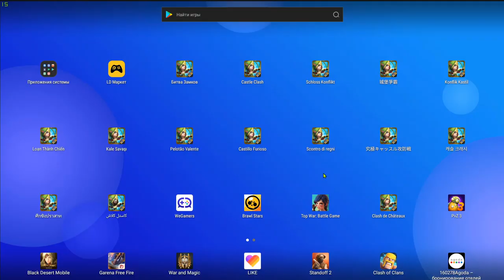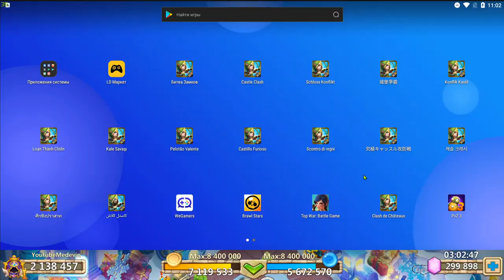СВЕРХ РЕДКИЙ НАЙМ \ ПОКУПАЮ НАБОРЫ ПОКА НЕ ВЫБЬЮ ФРЕЮ \ БГ И ПЕТЫ \ БИТВА ЗАМКОВ \ CASTLE CLASH